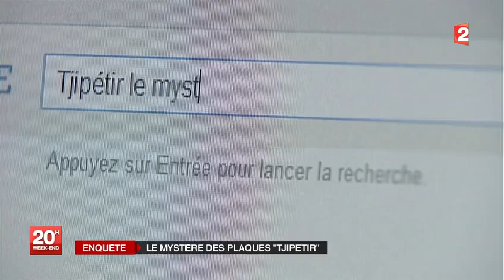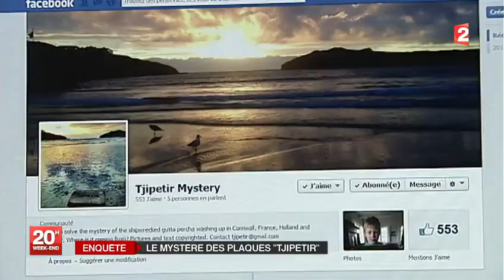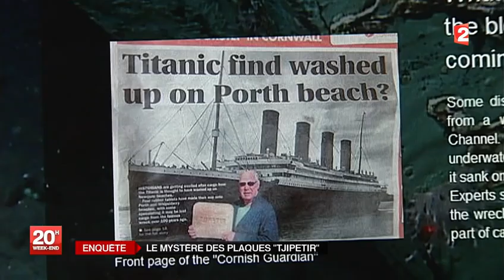Des vestiges du Titanic réapparaissent sur des plages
Regarder, Frissonner, Découvrez, Partager toutes les vidéos Mystere Paranormal et Surnaturel, suivez le lien de notre site ci-dessous :

Depuis environ un an et pendant les marées, des plaques étranges sont retrouvées sur les plages. Toutes portent la même inscription « Tjipetir ».

La dernière a été découverte en Normandie par une famille en février de cette année. Le père explique que c’est pendant une balade en famille qu’il est tombé sur l’une de ces plaques. Celles-ci sont un véritable mystère et on a trouvé au Danemark, en France, en Espagne et au Royaume Uni. Aujourd’hui, on en compte environ une centaine.
D’après les recherches, les plaques proviendraient d’un village indonésien prénommé Tjipetir et elle servait d’isolant. Le plus troublant est qu’un article relate que le Titanic avait bon nombre de ces plaques de gommes à son bord avant de couler. Serait-il possible que ces plaques soient celle du célèbre paquebot ?

Pour l’océanographe François Galgani, cette hypothèse est tout à fait possible. En effet, les plaques ont pu rester dans le navire durant toutes ces années et à cause de l’usure, elles auraient pu s’échapper de l’épave pour venir s’échouer sur les côtes. De plus, durant les explorations, les plongeurs ont vu ces plaques dans l’épave. Malgré tout, cette information ne pourra pas être confirmée, car les fouilles du navire n’ont plus lieu à cause de la fragilité de l’épave. De plus, d’autres navires avaient ces plaques à leur bord. Les plaques Tjipetir resteront un mystère durant encore quelques années.